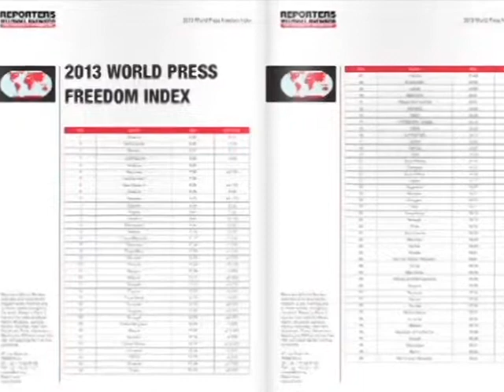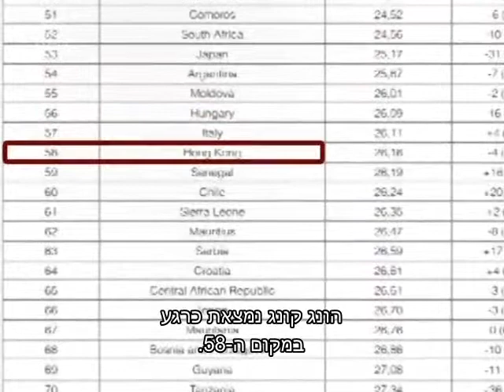חופש העיתונות בהונג קונג במגמת ירידה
חופש העיתונות בהונג קונג  ספג מכה השנהוירד בארבע נקודות בדוח השנתישל ארגון עיתונאים ללא גבולות.

אינדקס חופש העיתונות העולמי מודד את החופש להפיק ולהפיץ חדשות ומידע מדויקים.

[מק יין-טינג, יו"ר אגודת העיתונאים בהונג קונג]:
"הידרדרות חופש העיתונותחמורה מאוד עכשיו.הגענו לנקודה מכרעת.זהו רגע משמעותי שבו ייקבע אם הונג קונג היא מקום עצמאיאו אם היא הופכת למקום נטול חופש כמו סין עצמה".

המושבה הבריטית לשעבר נהנית מרמת חירות גבוהה, שבדרך כלל לא קיימת בסין. אולם עם המנהיג שנבחר לאחרונה המקורב יותר למשטר הסיני,יש כאלה החוששים שהמצב עלול להשתנות.

[הו לי-יון, האיגוד הבינלאומי לעיתונאים]
"כשבכירי ממשל סינים מגיעים להונג קונג, הם מתקבלים בכבוד רב. בנוסף, היחס של משטרת הונג קונג למפגינים דומה מאוד ליחס המשטרה בסין וזהו רק קצה הקרחון".

סין נמצאת בתחתית המדד השנתי של עיתונאים ללא גבולות במקום ה-173 מתוך 179 מדינות. הונג קונג נמצאת כרגע במקום ה-58.

מק יין-טינג אומרת כי הירידה בדירוג של הונג קונגנגרמה בעקבות צנזורה סביב מספר אירועים פוליטיים. היא הזכירה תקרית שבה הותקפו כתב וצלם במהלך הפגנה בהונג קונג.